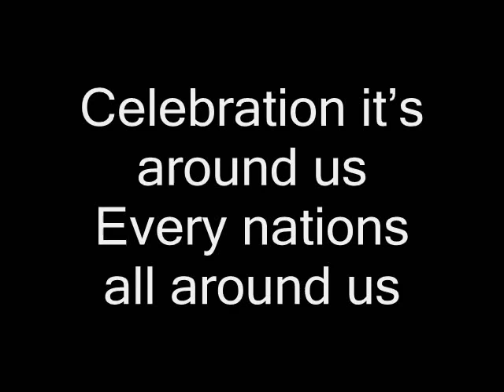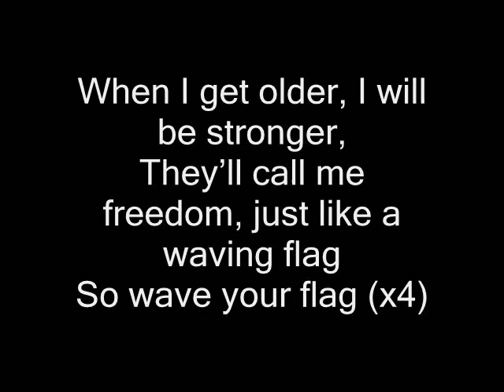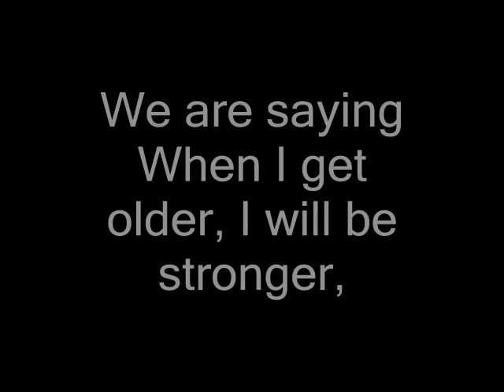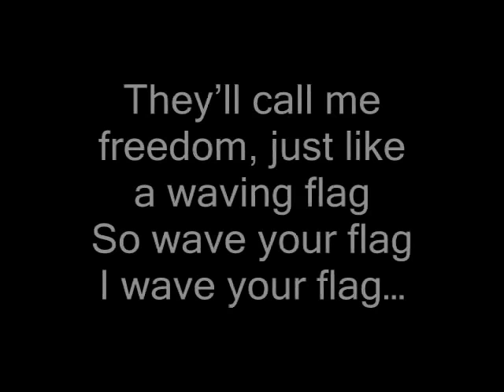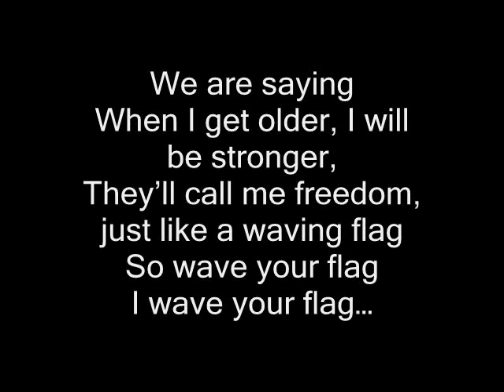Wavin' flag K'naan feat. Féfé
K'naan featuring Féfé
World cup's song